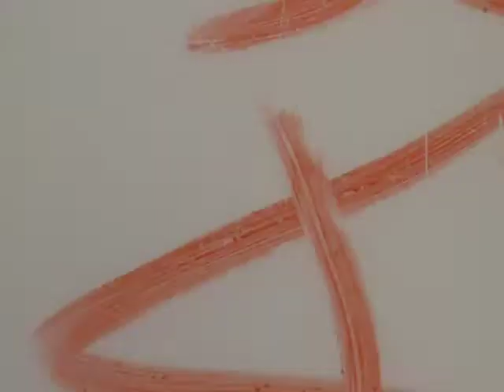(AV07209) WOI News Clips 477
Des Moines- Pres. Ford at Iowa State Fair ; Jimmy Carter campaign ; Iowans say what they want in a president, (S) ; Candidates discussing oil prices, (S) ; Gov. Ray at National Governors Conference, Bill Gray reporter, (S) ; Gov. Ray, oil for grain trade Bill Gray reporter, (S) ; equalization order ; property tax, Brett Voorhies reporter, (S)

Original Format: 16mm B-Wind; Color Reversal; Composite Magnetic Soundtrack; Acetate Base; 24 FPS;c1975 Kodak date code